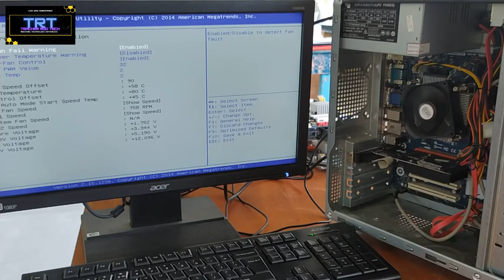How To Build A Computer (Case Build)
In this video series, you'll be learning computer assembling step by step, with this video showing you how to assemble all of your components in a computer case.